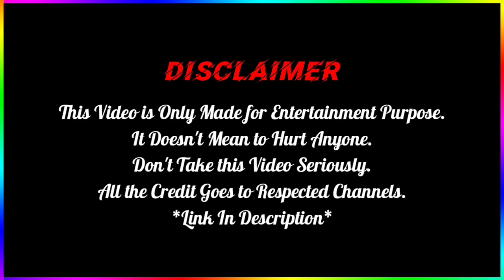Bihari thug life meme 🤣 Bihari attitude status 😂 swag meme 😎 Savage interview of bihari